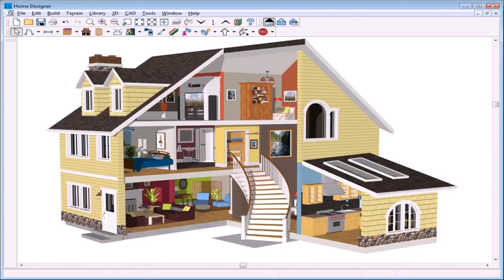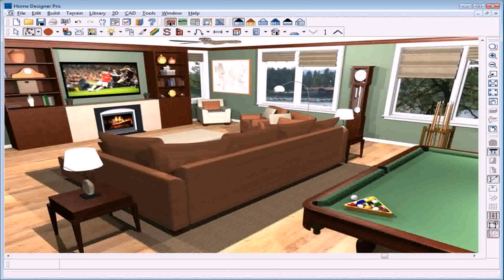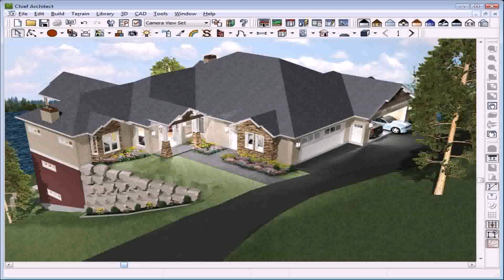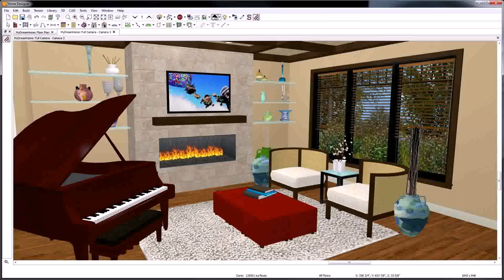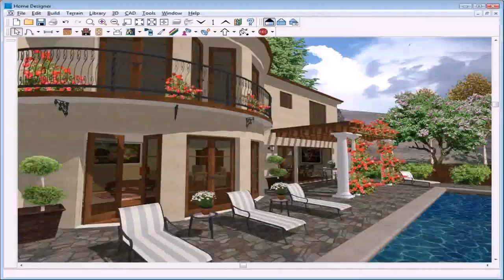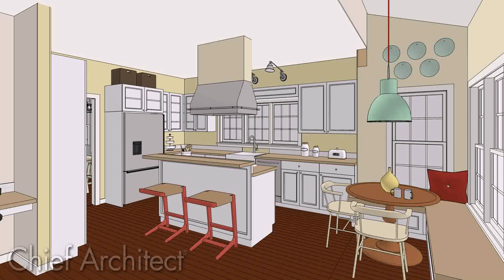Home Designer Interiors 2014 Download (see description) (see description)